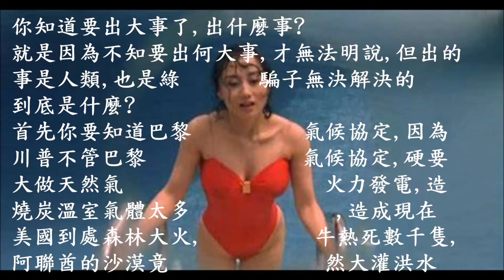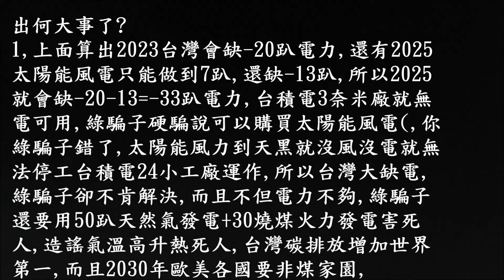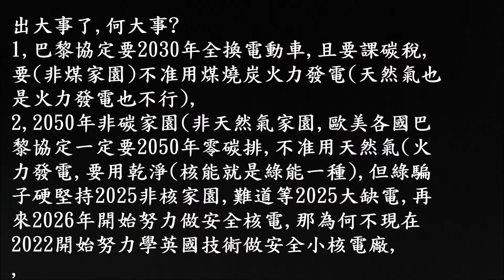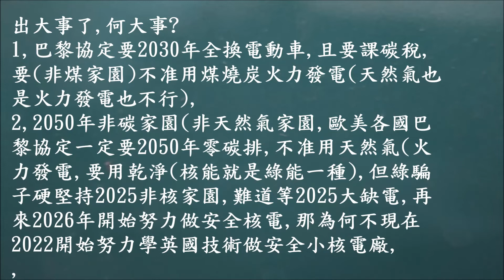等7月29颱風沒來?,出大事了,?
為何7月沒颱風,?,因為天然氣火力發電太多造成溫室效應,氣溫上升就氣候異常就颱風沒來?造成7月1-29日竟然沒颱風來台灣 ,,天天熱沒風沒雨,是你綠騙子硬要大力發展火力發電=50趴用天然氣燒炭(排碳毒死人)排碳太多造成很多人得癌症,肺腺癌大增,又造成氣溫上升,北極冰層天天融化就海平面上升3公尺=海平面上升3公尺就會淹死台北海平面3公尺以下平原煙在海水中,綠騙子害人又騙人不承認,,,,,, , , ,=,出大事了??=因為天然氣火力發電用碳太多,造成溫器氣體太多就爆發氣溫上升,無可救藥,,-,=,,=3分45秒(加利智紅泳裝清楚照片傳111年7月19日周五夜2點25分,傳),((=(
=我前面留言( 看在給薛凱琪面子,我給8票85(真的愛你)5公演唱歌 ),,,卻找不到留言,留言太多太快,,(
譚維維1755票,,,王心凌2場表演得1731票輸譚維維(),,=vu84下午1點38分到1點48分薛凱琪拉票,,,=(林泳銘)就一直留言(會員 (1 個月)​芒果。。把王心凌solo拉票環節的［不哭］畫面給我放出來😡))=可見心靈拉票有說不哭)?))=(可見王心凌,現場唱歌,有說叫大家不哭),,那句話卻被剪掉,(是因為大家太感動,怕心凌一人獨紅,要減少這種獨紅狀況,要降溫),==(浪姐3季11期(五次公演後,,)下午2點50分就武功眼下半場完成,後面就播張添愛去參訪溜冰場製冰,然又最後姐姐回宿舍下雨,道別給禮物,回宿舍才打開卡片,張心意才看見自己地18明最後1名要淘汰就說不哭仍暴政秀妍哭,到15點16分收播,最後說下次成豚業要混合分組唱歌比賽爭取第10個成團席位,,=所以會有10個成團席位(唐詩憶必須人氣高過郭采潔才ˊ可能得到第10個誠團位),,,晚上18個女姐拿閃下雨到寧靜宿舍娜姊的祝福卡片寫字,銀幕就說是最後一夜,可見睡一晚明天白天頂多討論成團夜穿的衣服,就去度假道7月28日至少前3天回來宿舍集中練成團業的歌舞==
(=,(這兩件事很緊急,有多緊急,鈽彈緊急會會要你的命?,1,是缺電力,2,2030年非煤家園)零碳排,=所謂零碳排,就是不准用燒煤火力發電(天然氣也是火力發電)會大量台探造成氣溫上升,北極隔鄰蘭大冰層融化就會海平面上升公尺淹死台南高雄(台南高雄很多土地都在海平面7公尺以下就會被海水淹死=這就是綠騙子造成的),=要寫這文章,(另外再寫台灣缺電多少的固定板模),,,,
,1,台灣缺多少電?,1,先看110年年就台北,高雄很多地方每天常跳電停電,記者+專家去研究發現原來台電早就暗案中降頻3趴,也就是本來110v電壓就降低只傳送107的電壓照樣可讓電扇轉,家庭電器仍可運轉=為何要降頻-3趴電力,,,,,,,,,,,,,,,,,,,,,,